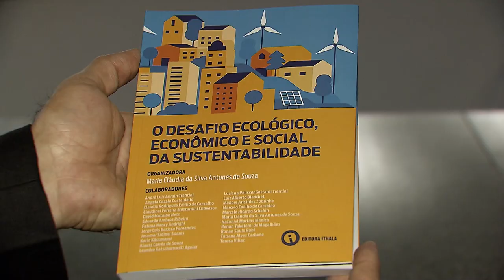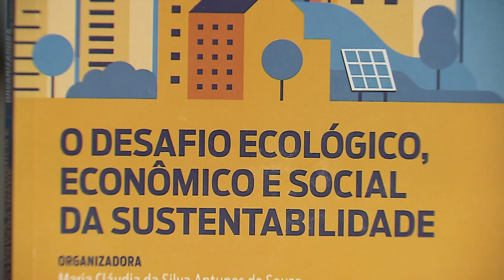Obra lançada no STJ aborda os aspectos ecológico, econômico e social da sustentabilidade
​O Espaço Cultural STJ sediou, nesta terça-feira (6), o lançamento do livro O Desafio Ecológico, Econômico e Social da Sustentabilidade, organizado por Maria Cláudia da Silva Antunes de Souza. A ministra do Superior Tribunal de Justiça (STJ) Nancy Andrighi está entre os 23 colaboradores da obra.
O livro reafirma o papel fundamental da ciência, trazendo à tona estudos valiosos de pesquisadores de diversas partes do Brasil, cujos esforços se somam na busca de avanços rumo à construção de sociedades sustentáveis.
Além da ministra Nancy Andrighi, esteve presente no lançamento o ministro do STJ Herman Benjamin, referência internacional no tema Direito Ambiental.